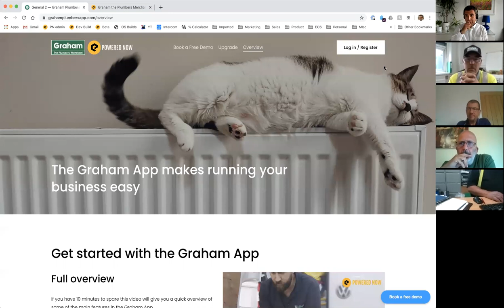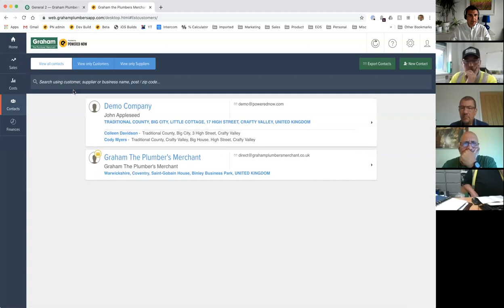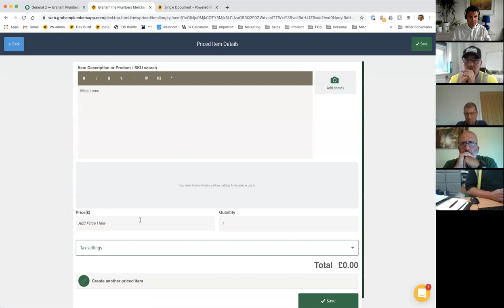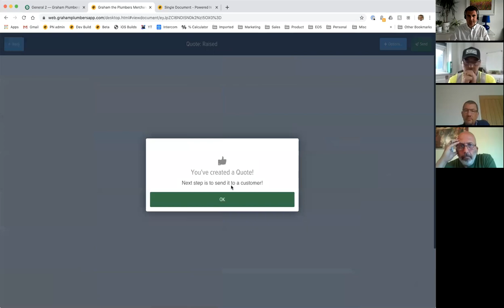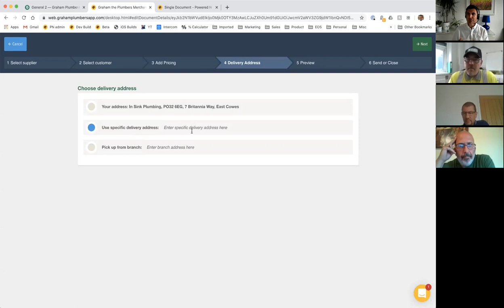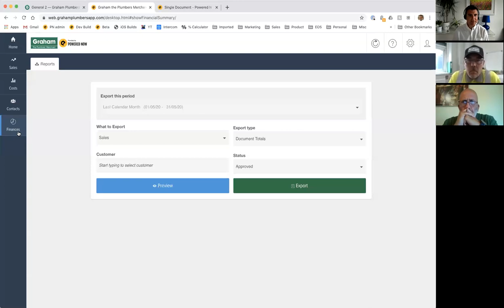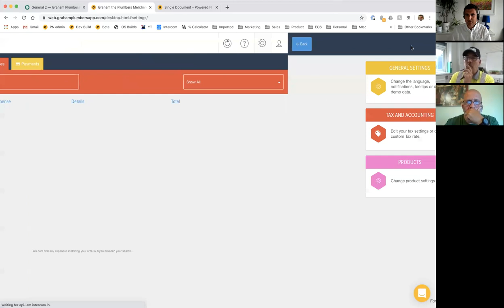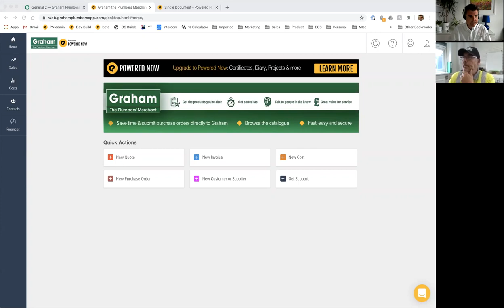Recording of Graham Plumbers App webinar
Powered Now and Graham the Plumbers' Merchant have teamed up to offer Graham the Plumbers App! This is a recording of a webinar held on 3rd June 2020.

On this webinar we cover:

1. How to sign up for the app
2. Create a customer
3. Creating a quote
4. Creating an invoice
5. Creating a Purchase Order and introduction to the Graham catalogue
6. Go back and create other docs using the catalogue
7. Turning a Purchase Order into a Supplier Invoice
8. Finances
9. Support and demo